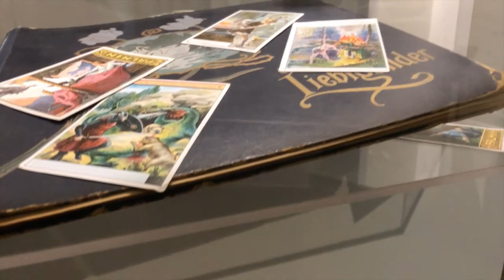Internationaler Museumstag: Siegfriedmuseum Xanten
Der heldenhafte Königssohn Siegfried stammt des Nibelungenliedes nach aus Xanten. Das Museum befindet sich im Zentrum der historischen Altstadt, im Schatten des Domes. Auf zum Teil überbauten historischen Gebäuderesten beherbergt das Museum Ausstellungsstücke aus 600 Jahren Nibelungenrezeption und zeigt ein dramatisches Bild jeder einzelnen Epoche. Am Internationalen Museumstag (IMT) am Sonntag, 19. Mai, ist der Eintritt dort frei. Museums-Guide Markus Grimm macht Lust auf einen Besuch.